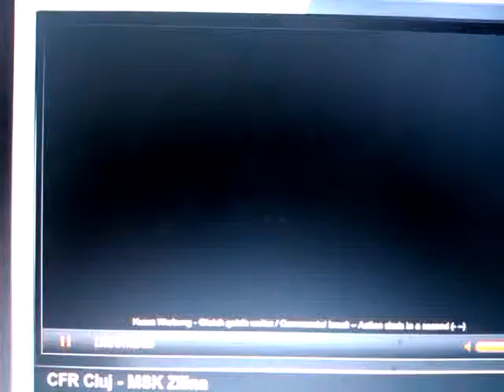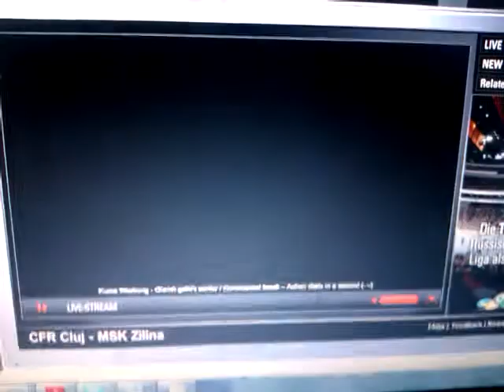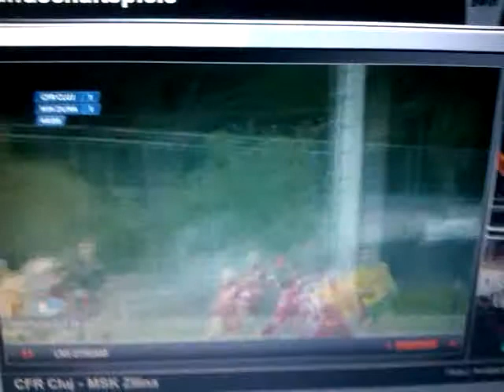Ernest Mabouka - MŠK Žilina - CLUJ 7.2.2012 Antalya Cup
Final du tournoi en Turquie. MŠK Žilina a perdu en finale après le séance de tirs au but.